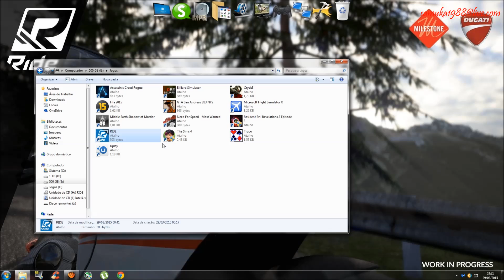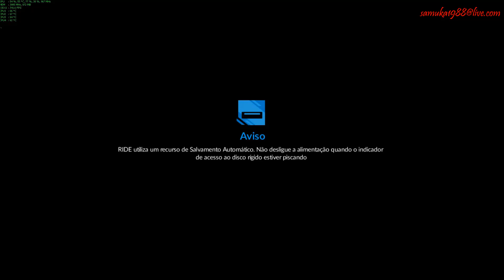RIDE 2015 (PC) Gameplay Max Settings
Intel Core i5 2400 @ 3,10Ghz Turbo Boost 3,40Ghz
8GB RAM ( 2 x 4GB Kingston )
Nvidia GTX 780 3GB RAM 384Bits (288,4gb/s)
Tv LG Led SmartTv Cinema 3D 39'pol (4 óculos)
Gabinete Cooler Master HAF 912
Fonte Cooler Master GX II 650W 80Plus
Joystick Leadership Gamer PS3
Mini system Philips 240w

2º canal Youtube- samuel1988garcia "Inscrevam-se"